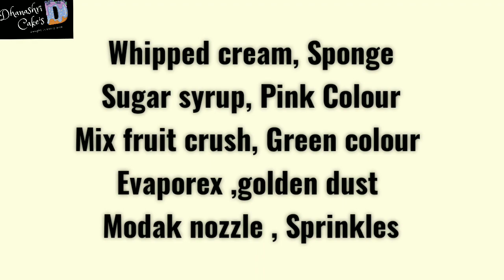Fault Line Cake///खूप खूप सोप्या पद्धतीने//How To Make perfect Fault Line///Dhanashri Cake's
Fault Line Cake///खूप खूप सोप्या पद्धतीने///How To Make Perfect Fault Line Cake/// Dhanashri Cake's

SD Vamily.